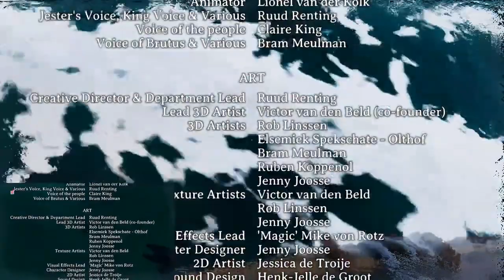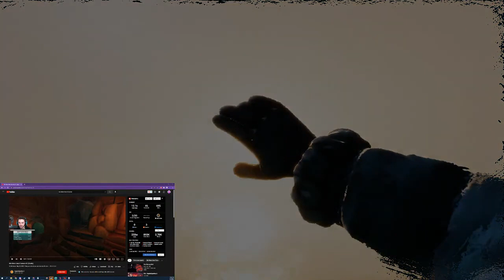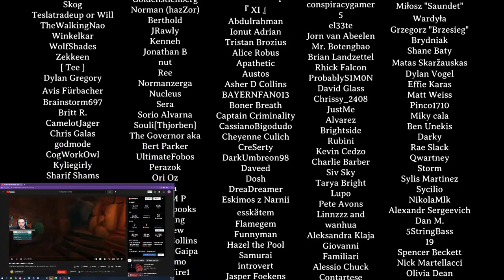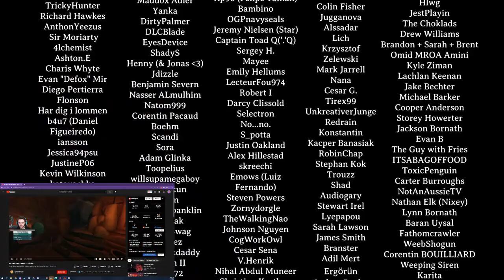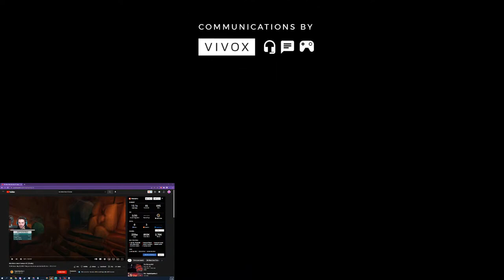The End Is Near We Were Here Forever Live Let's Play with Corndog! #3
Corn thinks we are pretty close to ending the game. Which ending do you guys think we will get? I also know this a surprise late night stream so for the ones who watched live you are the real ones and those who are watching after you are also the real ones...We Were Here Forever has been a blast to play and I hope you guys enjoy!

You and your fellow prisoner are trapped in the realm of Castle Rock - were you betrayed, or simply not that clever? To escape, you must explore the sinister castle for puzzles and plot your escape together. Secrets and riddles are hidden in the shadows. Just be aware that nothing is what it seems in this mysterious Antarctic adventure. Can you two escape together, or will you be trapped… forever?